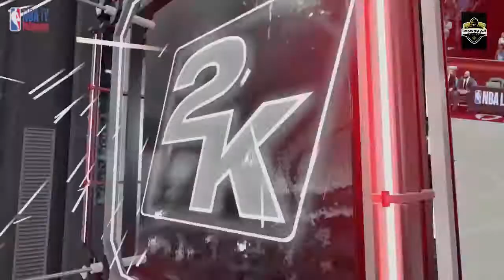GILAS PILIPINAS 2021 - KAI SOTTO, DWIGHT RAMOS, FRANCIS "LEBRON" LOPEZ, ANGELO KOUAME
SALAMAT NG MADAMI MGA REPA 5K FOLLOWERS NA TAYO!
This is MyLeague Gameplay on a season with NBA Teams.

🔥🔥🔥 CREDITS 🔥🔥🔥

- 2KGOD
- 8MBROCKMOD
- 2KSPECIALIST
- SHUAJOTA
- Talismanic, Deibys, Anderson, Billows, Aliwei, Cheesyy, SRT-LeBron, Psamyou'll, bikerjimuk,
- AND TO ALL 2K MODDERS